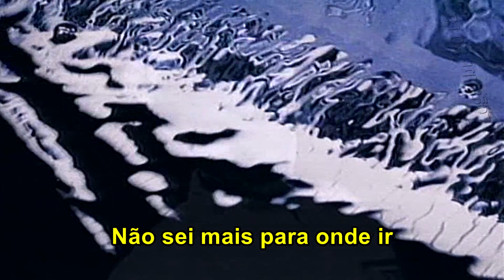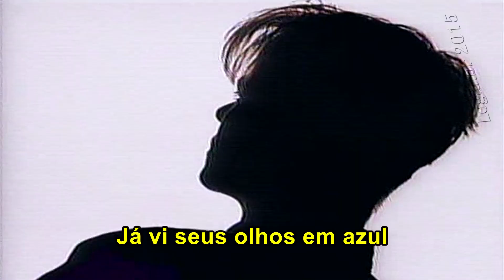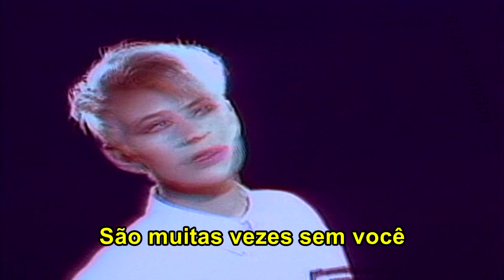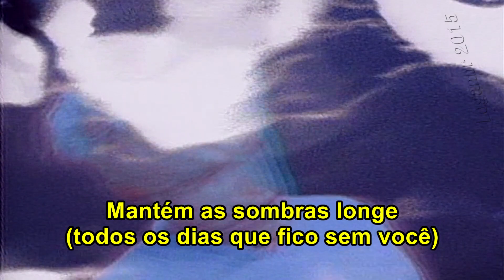Xymox - Imagination (Tradução)